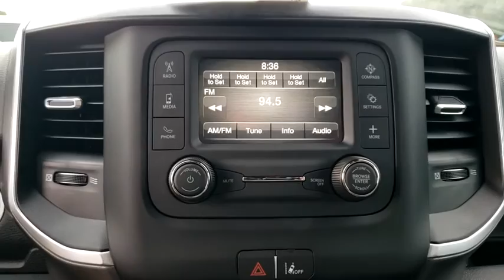2021 Ram 1500 Cocoa Beach, Palm Bay, Kissimmee, Deltona, Titusville, FL 21020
Delmonico Red Pearlcoat New 2021 Ram 1500 available in Titusville, Florida at Parks CDR Space Coast. Servicing the Cocoa Beach, Palm Bay, Kissimmee, Deltona, FL area.
2021 Ram 1500 Big Horn - Stock#: 21020 - VIN#: 1C6RREFT9MN502355

5600 U.S. 1